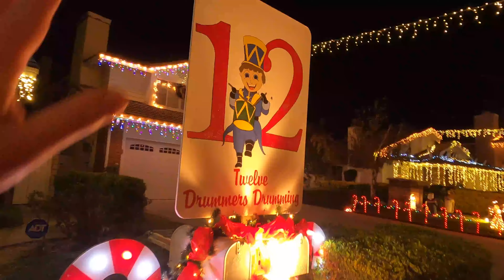WAKEFIELD WINTER WONDERLAND [SANTA CLARITA, CA]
In this family vlog, we got to the Wakefield Winter Wonderland and actually walk around and look at all the pretty lights!

👶 ABOUT HUNTER: Hunter is a 2-year-old happy toddler boy and Carson is a six-month-old healthy baby boy!  They are both a quarter Mexican, quarter white, and half Korean.  Sometimes half-Asian babies are called hapa babies!

📍 LOCATION: Wakefield Ct, Santa Clarita, CA